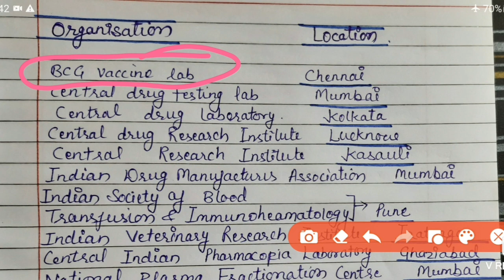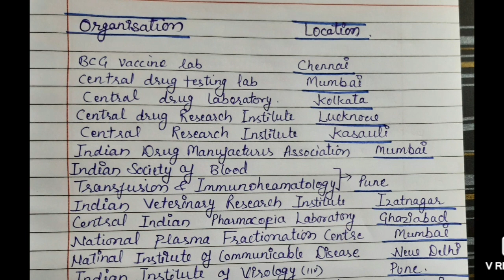Organizations and their Location | CDL ,CRTL | hp_pharmacist pharmacy.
Hello everyone